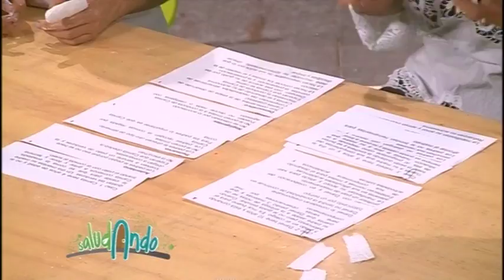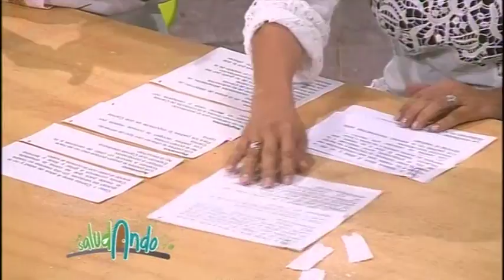Saludando Santuario - Capacidad de cambiar historia de crianza